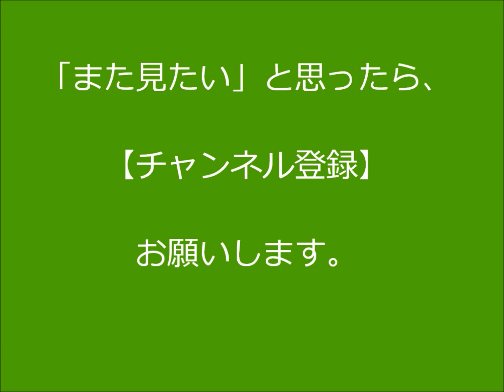失敗と挫折を経験してきたからこそ偉そうに語りまっせ！ その①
【説明】
サロン一店舗目は大成功し、二店舗目（現在のほんわか道）は苦労の連続・・・・。その経験からガチガチ専門店を発案。
集客、サービス、リピートの三つが機能すれば自然と経営は回りだします。それが『ガチガチ専門店』。